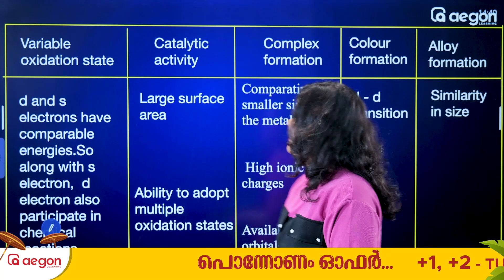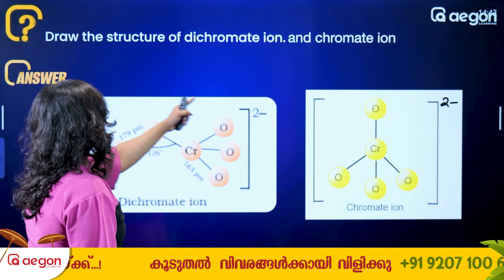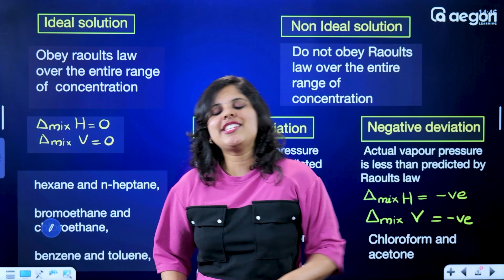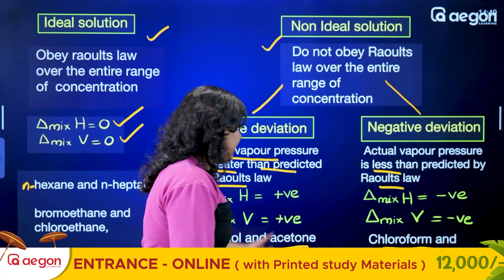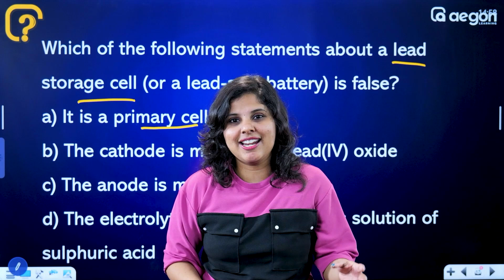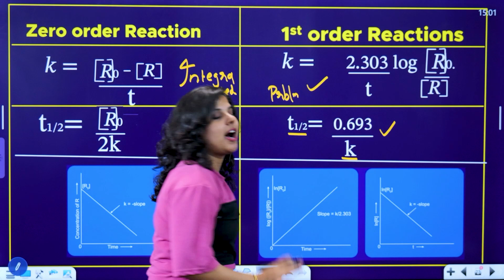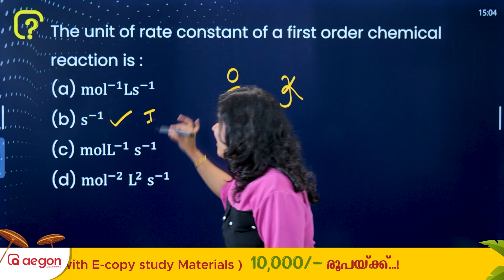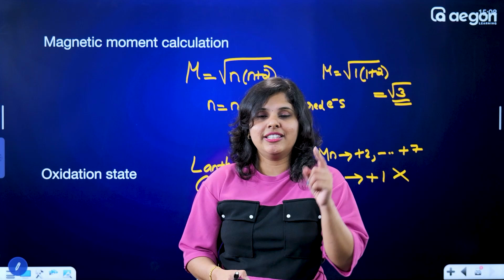PLUS TWO | PASS MARK ഉറപ്പ് | ഈ ഒരു വീഡിയോ കണ്ടാൽ മതി | CHEMISTRY | AEGON